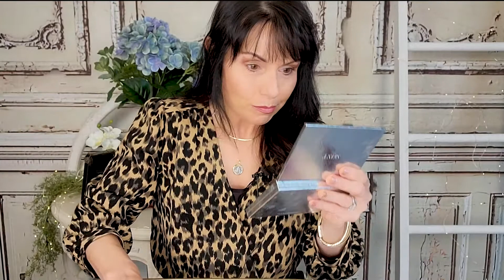Eyeshadow Tutorial Inspired by My Leopard blouse & The Monarch Butterfly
Hello Beautiful Women! Today I shot an eyeshadow tutorial inspired by My Leopard blouse & The Monarch Butterfly.  It includes some of SEINT’s newest eyeshadow colors, “Aires & Moscow”.  It is a lovely sophisticated and creative autumn look.  It was interesting and fun to leave my cool neutral comfort zone and maybe you will join me in taking some of those creative steps forward!  So, grab a glass of something, sit back, and enjoy! 💖 Remember to always wear your sunscreen and ... Remember to Always Live Life Passionately!"
Love, Emmie
The colors I used were:
 Aries for a base | Eve for the contour | Ginger & Blondie, and Moscow for my drama point on my outer corner, working my way inward to the center with Sabrina for my inside corner, tear ducts, I lined under my eyes with Eve. I used Cole on my eyebrows.
Lip and Cheek Colors: Dahlia, Black Cherry | Rose Gold Illuminator in the bottom center of my lip
Cheeks: Plum, Summer Love, and Rose Gold
Highlight: Sandy, and Candlelit & Versailles for a super brightener

If you’ve already been “Color Matched” or are an existing client and “Want to Shop”

Stila Waterproof Liquid Eyeliner
Loreal Ultimate Mascara

Marc Jacobs Gel Waterproof Eyeliner in Wavelength “Plum (age and “Ohm My Gold”:

MAC Pro Long Wear Paint Pot Primer in “Painterly”